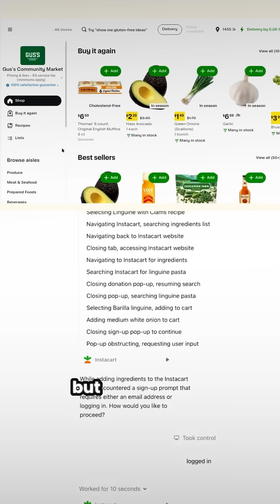Move over DeepSeek, Manus AI is here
Manus is a new AI agent designed to execute tasks autonomously, distinguishing itself from chatbots like DeepSeek. Instead of just generating ideas, Manus performs real-world functions, such as screening resumes, organizing data, conducting research, and building digital assets.

Manus handles tasks like resume screening, property research, stock analysis, and website development. It can also generate entire courses and presentations, as demonstrated by early testers. Users can assign tasks to Manus AI and receive notifications upon completion. Manus can also access data through APIs and write code to solve problems.

Manus achieved state-of-the-art results on the GAIA benchmark, excelling in reasoning and tool use. Competing AI agents, like Anthropic Computer use and OpenAI Operator, are costly or complex. If Manus AI is more affordable, it could democratize AI-powered task execution.

The developers plan to open-source parts of the model to enhance AI accessibility. If Manus delivers on its promises, it may redefine AI-assisted agentic automation, making advanced task execution widely available.